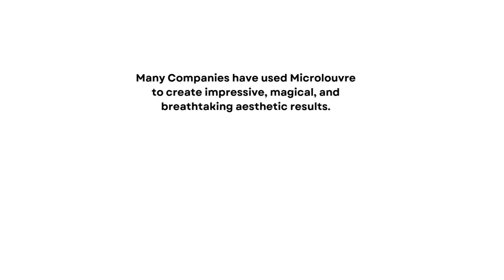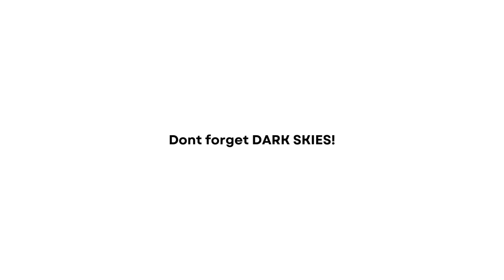MicroLouvre® Louvred Lighting Inserts. Create lighting magic.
Paper thin louvres, only 1.27mm wide, spaced 1.5mm apart, angled at 17° or 0° and with 80% open area provide immediate solutions for both original equipment & retrofit lighting units.

Stop Light Spill & Trespass
Minimize Glare & Flicker
Directional Light Control
Balance Natural & Artificial Light
Control Light Distribution

MicroLouvre® can be used to direct light onto objects or buildings and concentrate the light source to the intended direction, solving the problem of unwanted light trespass and reducing light spill and glare.

Take a look at the video to see some examples of companies that have used MicroLouvre® in their products to manipulate, conceal and diffuse light.